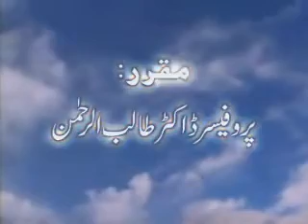~SheikhTalib-ur-Rahmaan~ - Taqleed Ya Itibah = 1 Of 8